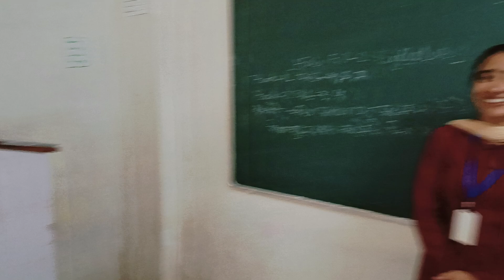हरे रामा हरे कृष्णा 🙏🙏❤️viralvedios